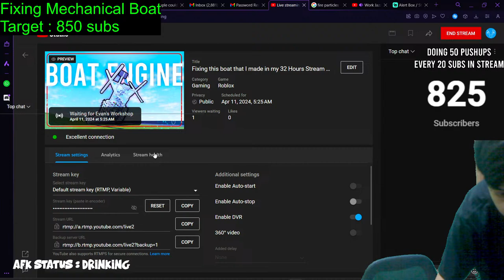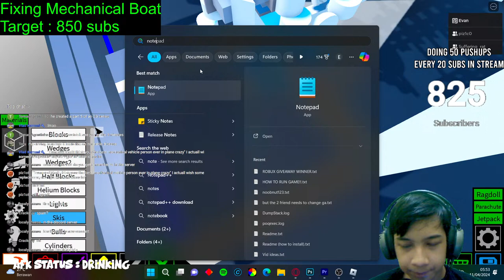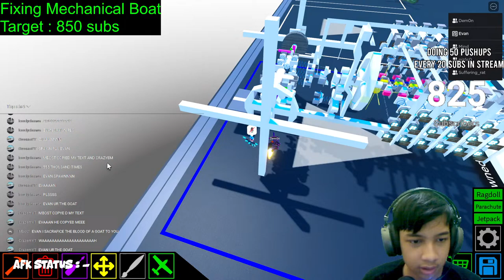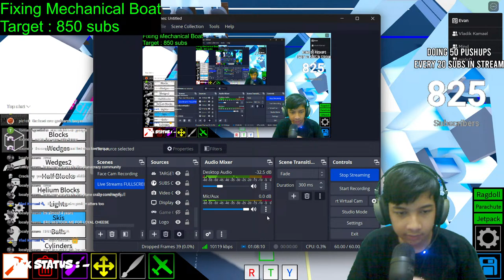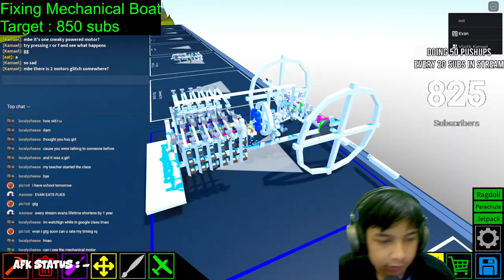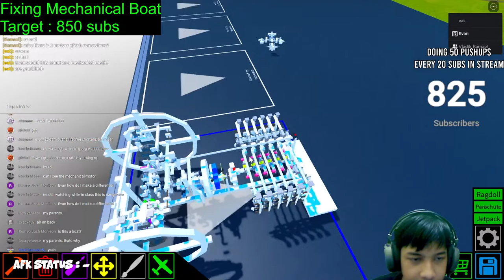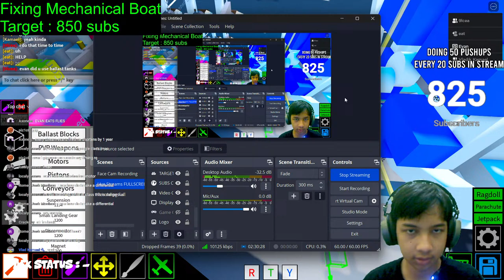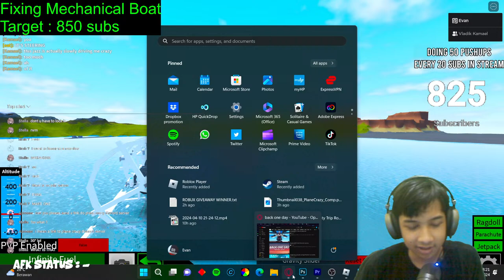Fixing the boat I made in my 32 Hours Stream | 🔴Thursday Stream - Plane Crazy pt23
(EVERYONE could JOIN the private server including people who are outside of my friend lists. However, if you're unable to join from the link above due to certain errors, feel free to tell me in live chat or comments)

every 50 subs : I'll do 100 squats in front of camera 💀